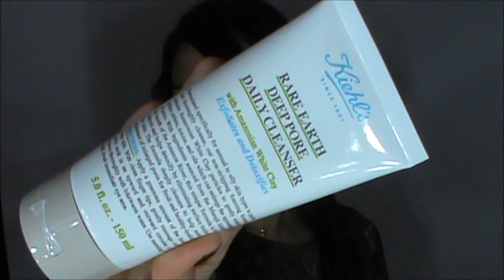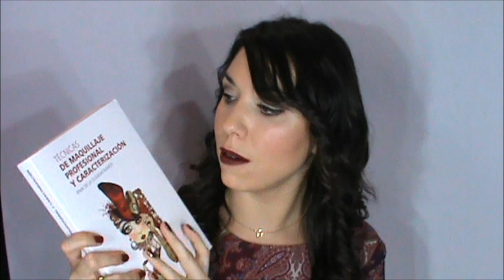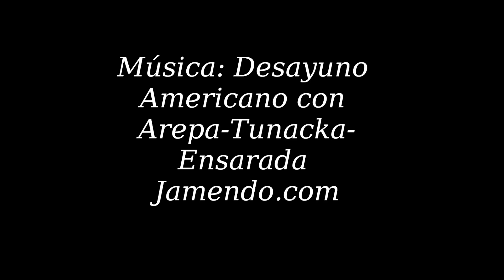Haul Noviembre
-Labios: Diva MAC
-Uñas: Haze of Love Wet and Wild
-Collar: Aristocrazy
-Vestido: Mango
-Pulsera: Eso se parece a ti
-Anillos: Bimba y Lola
-Penduentes: Aristocrazy

Consigue 5$ de descuento en tu primera compra en Iherb introduciendo el código: JRM397